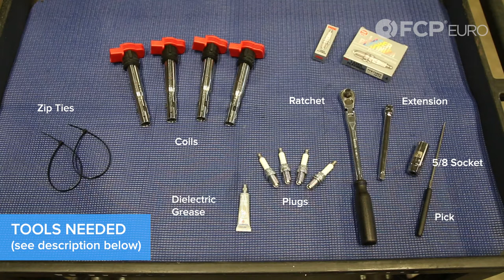VW & Audi Ignition Coil and Spark Plug Replacement - EASY DIY UNDER 2 MINUTES!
►A complete tutorial on how to swap out your old spark plugs and ignition coils on your VW GTI. This video can be applied to any VW with a 2.0T.
Even though it's part of your car's nervous system, swapping plugs and coils on your GTI is super simple. Here's how to do it.

Tools needed to complete this repair:
Tool 1 - 3/8 Ratchet.
Tool 2 - 3/8 6" Extension (preferably one with a locking tab to secure the socket).
Tool 3 - 5/8 Spark Plug Socket.
Tool 4 - Pick or Awe (aid in pushing tabs in for coil connectors).
Tool 5 - 2 12" or longer zip ties (looped, to aid in removing stuborn coils).